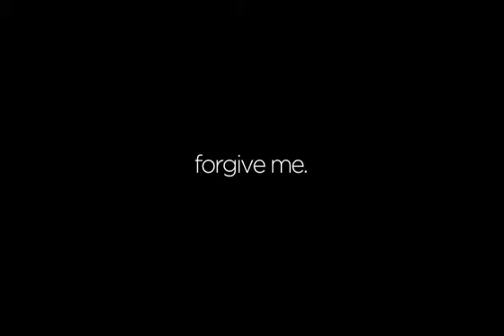Untitled - Brad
Round 1 required all entrants to make comedy videos using 90s music with at least 10 seconds of custom added text.
AMV Roulette 2014